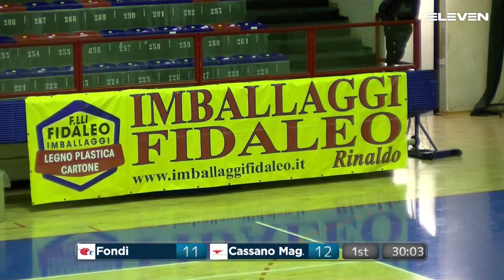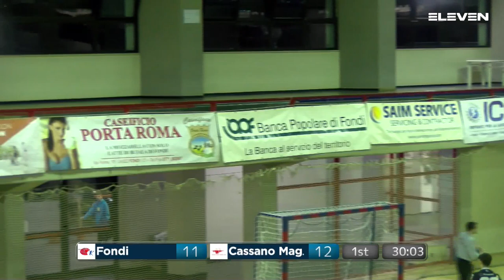Serie A Gold [12G^]: Fondi - Cassano Magnago 23 - 25